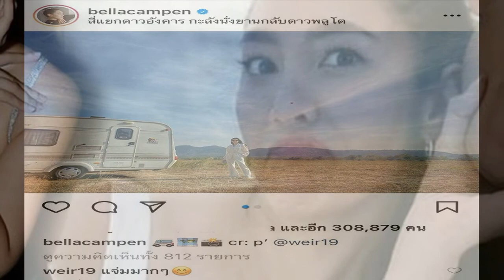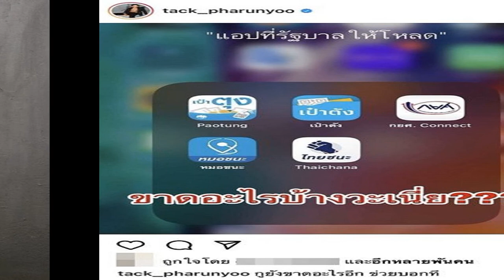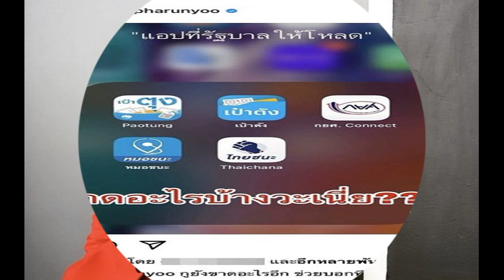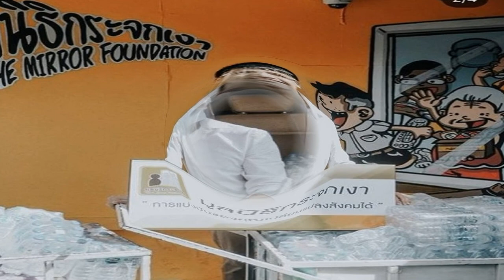จีน่า โดนอีกแล้ว! เจอแซะตีสนิท เบลล่า ราณี แฟนๆ ห่วงกลัวประวัติศาสตร์ซ้ำรอย ทอย มุก